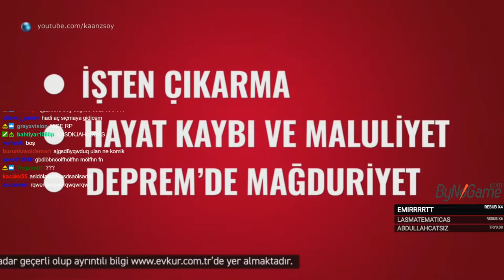Elwind Clash Turnuvasından Sonra Lolde Kutu Açıyor